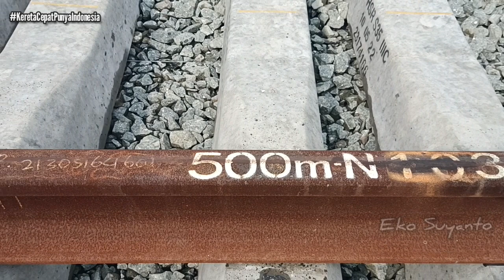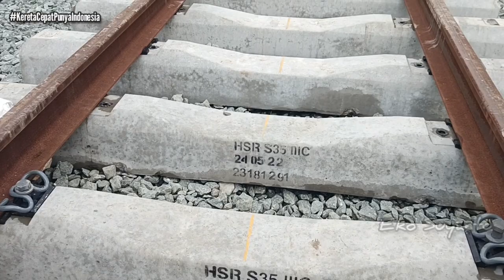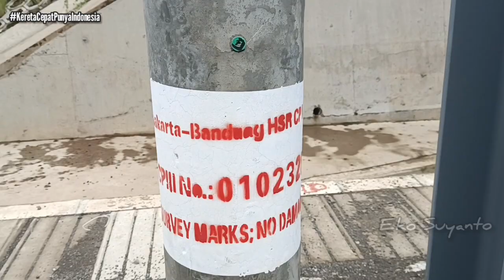CEK 2‼️Di ujung REL Pemasangan di DK 102 keretacepat update 13 Des 2022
NGABOLANG‼️Di ujung REL Terpasang di DK 102 progreskeretacepat update 13 Des 2022